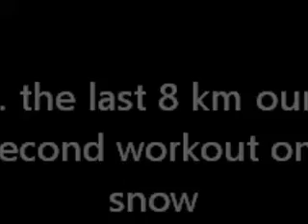Second workout on snow C0